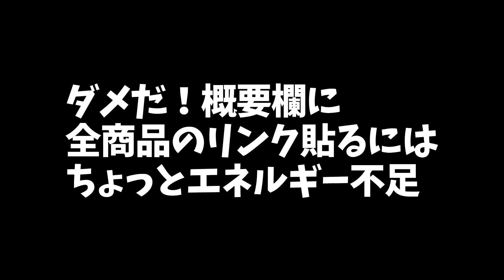【GRWM】スキンケアマニアは朝天気が悪いとスキンケアに2時間弱かけます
ヒョク  オンラインストアオープン✨

〒151-0051
東京都渋谷区千駄ヶ谷3-32-5 gran+HARAJUKU ３階

完全自費300万円で作ったMV企画！現在 26万再生！目標30万再生!!